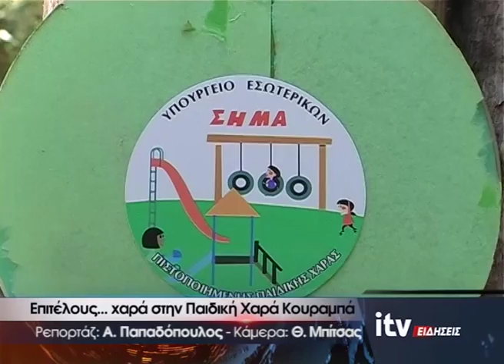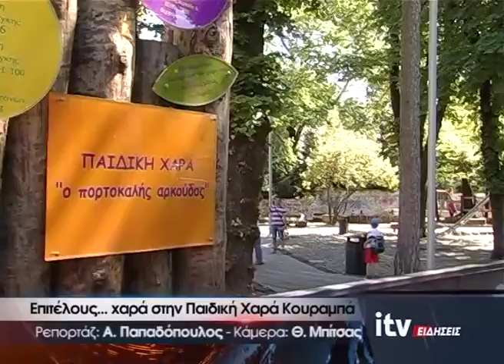Επιτέλους... χαρά στην Παιδική Χαρά Κουραμπά - ITV ΕΙΔΗΣΕΙΣ - 20/7/2016